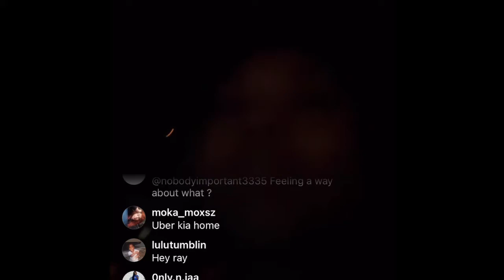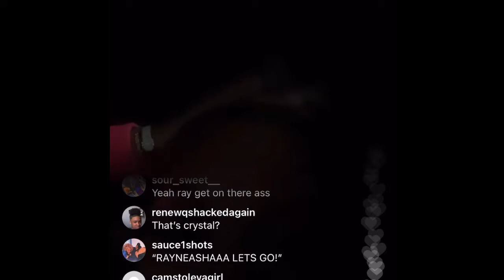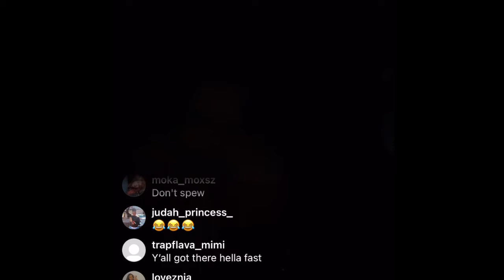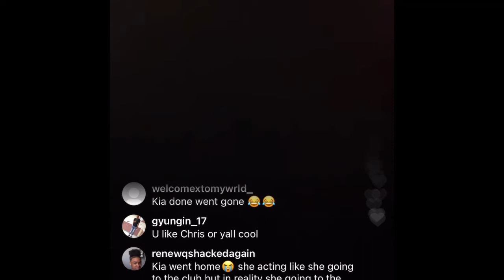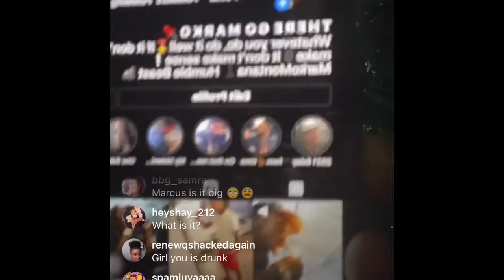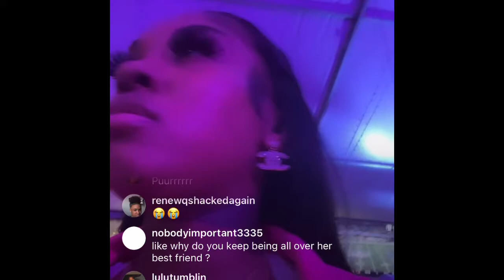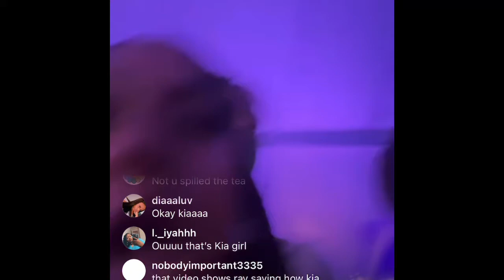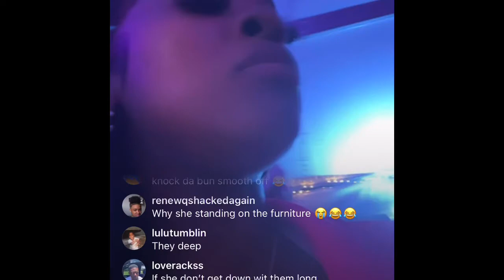Part2 lyndeja , raysowavy, Kia!!!! why she left her in the car 😂